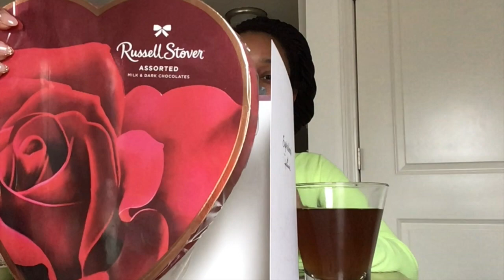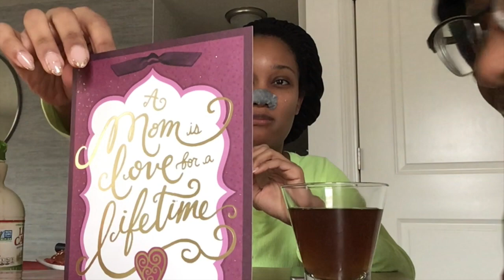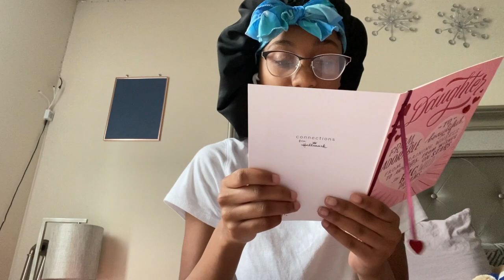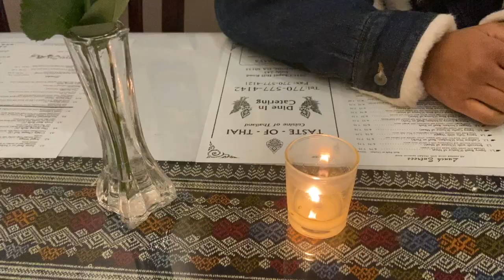Valentine's weekend Vlog| KimorahNevae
Hello lady and gens I’m glad you watched they video
 I hope all is good